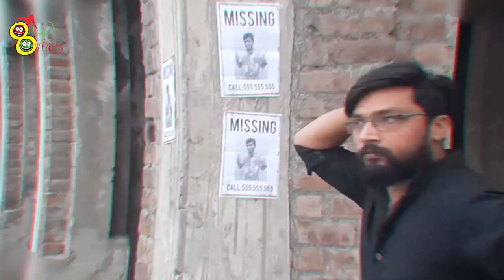Choor Charger ly Jate han Magr Kabhi Wapis Nhi Krte